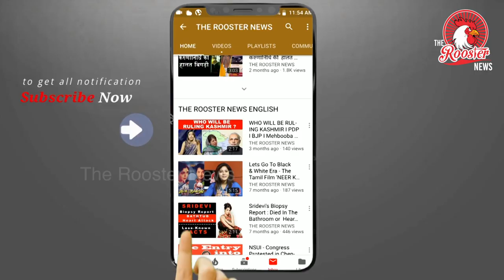Man VS Wild with Bear Grylls and PM Modi | Exclusive Sneak Peek|Discovery India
Prime Minister Narendra Modi To Feature on Discovery Channels show on 12th August With Man vs Wild host Bear Grylls. Social Media claims Modi was shooting the show while 40 CRPF jawan's died in Pulwama.